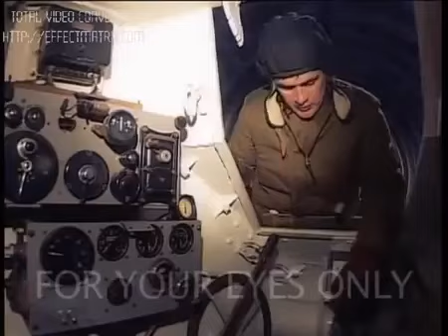Михаил Калинкин - "Танк из болота"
Михаил Калиникин "Танк из Болота". Видеоряд из передачи "Эхо Войн" о подъёме и ремонте сохранившегося с войны танка БТ-7.

Меня подцепили за оба крюка,
Расклеила веки трясина,
И я увидал над собой облака
И ветер, летящий в осинах.

И время моё побежало опять
Как будто вчера заводили,
И снова услышал я ** твою мать,
И понял, что мы победили.

И понял - пожить мне ещё предстоит,
Пускай - не герой - победитель,
Пробитые немцами братья мои,
Простите меня и поймите.

Простите - не смог показать мастерство
Красивой военной работы,
Из всей из бригады - но лишь одного
Меня сохранило болото.

Не сжёг меня пушки немецкой расчёт,
И "Тигр" меня не искалечил,
Меня не расплавил товарищ Хрущёв
В огромной мартеновской печи.

Резон здесь конечно отыщется свой,
Сегодняшним людям - подарки,
Вы можете запах глотнуть боевой
Моей краснозвёздной солярки.

Залезьте - не бойтесь испачкать штаны
В крови и солярочной прели,
Почувствуйте кожей дыханье войны,
На чём ваши деды горели.

Я - брошенный в землю военный посев,
Я - памятник сгинувшей роте,
И мирная техника прёт по шоссе,
Поскольку я был в том болоте.

Я с пушкой торчащею наискосок,
Для вас непонятен и страшен,
Соляркою пахнущий правды кусок
Истории Родины нашей.

Что я уцелел - экипаж виноват,
Да наша родная природа,
Я танк - я убитый советский солдат
Второго военного года.
Я танк - я убитый воскресший солдат
Второго военного года.
Я дед твой убитый воскресший солдат
Второго военного года.